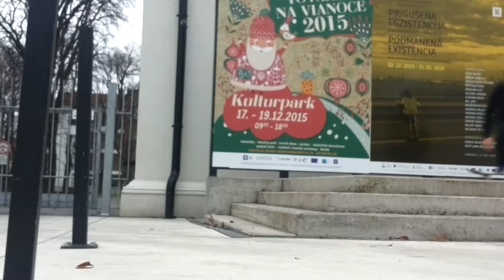skate kulturpark - "zima"